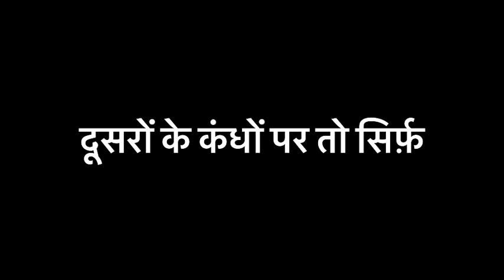23rd March Shaheedi Diwas | Bhagat Singh Rajguru Sukhdev | Indian Legends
23 march bhagat singh movie,
23 march bhagat singh song,
23 march bhagat singh movie song,
23 march bhagat singh all song,
23 march bhagat singh shahid,
23 march bhagat singh azad,
23 march shaheed bhagat singh all song,
23 march 1931 shaheed bhagat singh all song,
23 march bhagat singh full movie,
23 march pakistan forget bhagat singh,
23 march bhagat singh history in hindi,
23 march bhagat singh in hindi,
23 march bhagat singh ki movie,
23 march shaheed bhagat singh movie song,
23rd march shaheed bhagat singh movie songs,
23 march 1931 shaheed bhagat singh movie song,
23 march shaheed bhagat singh,
23 march shaheed bhagat singh song,
23 march 1931 shaheed bhagat singh status,
23 march 1931 bhagat singh,
23 march 1931 bhagat singh song,
23 march 19 31 bhagat singh
14 february shaheed diwas whatsapp status,
bhagat singh status,23 march shaheed diwas status,shaheed bhagat singh